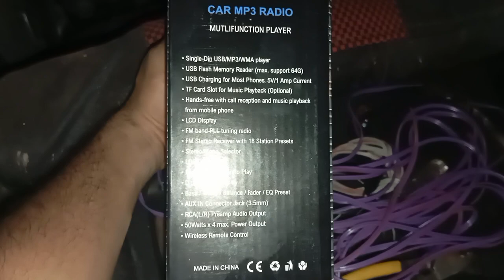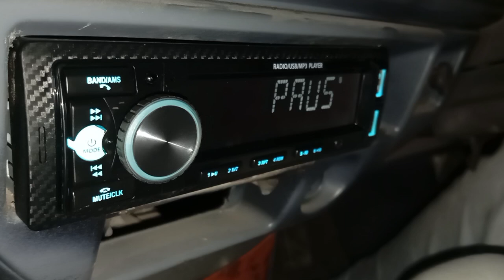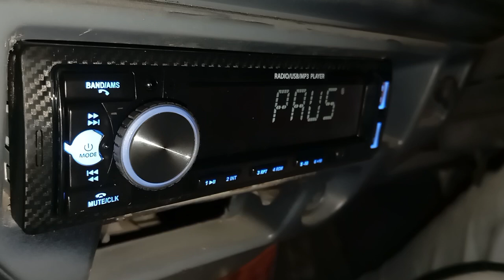car sound system - Mehran sound ; 4 speaker / BT Mp3 / reasonable price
Suzuki mehran sound system
4 speakers and one player sound
$60 sound made in China speaker and player
BT MP3 player car sound system reasonable price sound system